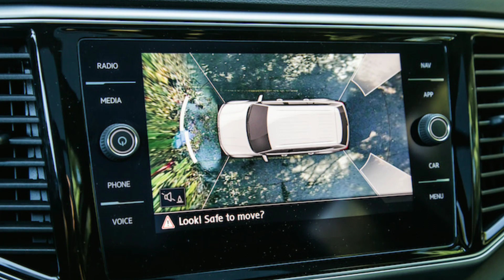आ गई भारत में 34km का माइलेज देने वाली ये सस्ती फ़ैमिली कार !! क़ीमत केवल ₹ 1.1 लाख से शुरु..